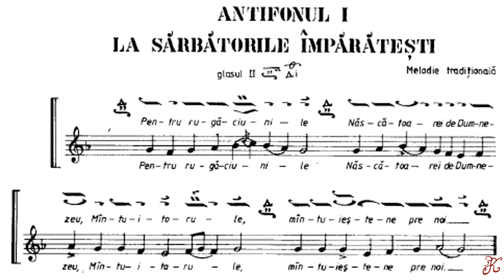Antifonul I la Sărbătorile Împărătești glas 2, Cântările Sfintei Liturghii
Antifonul I la Sărbătorile Împărătești glas 2, melodie tradițională
Cântările Sfintei Liturghii pagina 17